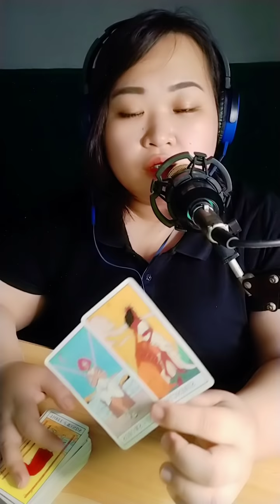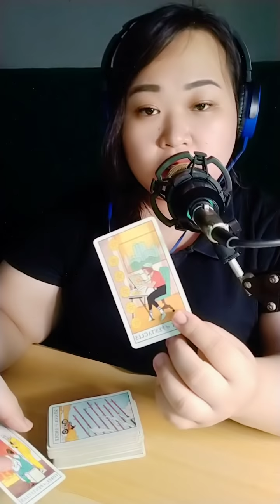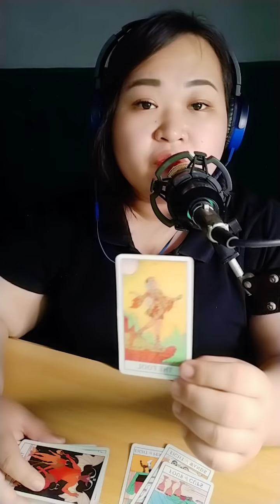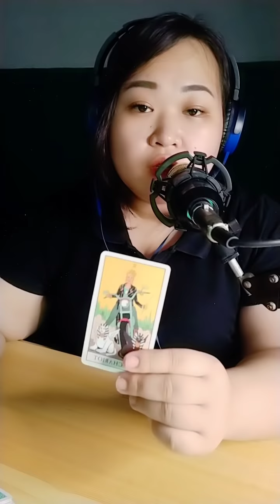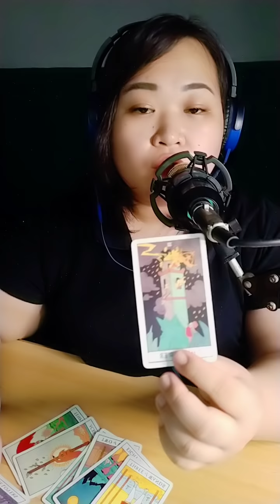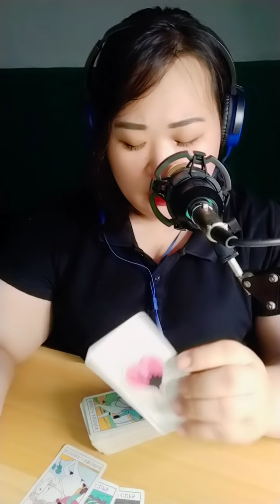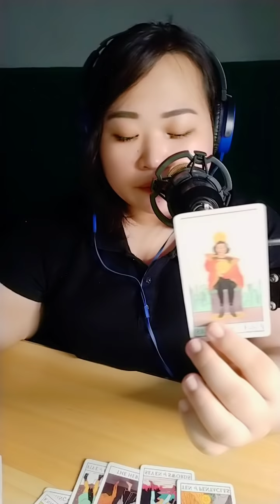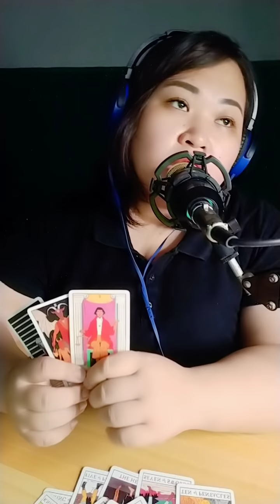🔥❤️ Gusto kong ibigay ang lahat sayo. Kaya ako nandito. Aries/ Leo/ Sagittarius